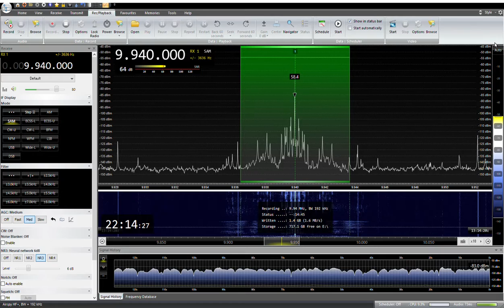9940KHZ RADIO THAILAND Japanese 2022 /01/ 17 22:00 JST